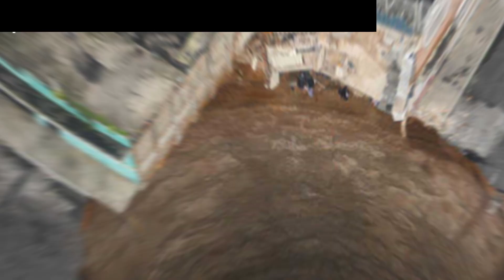10 Deepest Holes in The Earth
Explore the incredible depths of our planet with this captivating video showcasing the top 10 deepest holes on Earth. From natural wonders to man-made marvels, witness the sheer magnitude of these abysses that have captured human curiosity. Discover deep mines, boreholes, and sinkholes that delve into the Earth's crust, providing a fascinating glimpse into the secrets hidden beneath our feet. Join us on this virtual journey as we unveil these awe-inspiring depths and unravel the mysteries of our planet's profound recesses.

Embark on a mesmerizing journey into the Earth's depths with our captivating video, "10 Deepest Earth Holes." From awe-inspiring natural wonders to astonishing man-made feats, this exploration will leave you in awe. Delve into the realm of deep mines, mesmerizing boreholes, and breathtaking sinkholes as we unravel the mysteries concealed beneath the Earth's surface.

Witness the sheer magnitude of these incredible abysses that have fascinated explorers and scientists for centuries. Discover the ingenuity behind human endeavors to reach unfathomable depths, and marvel at the vastness of our planet's geological wonders.

With each step deeper into the Earth, we reveal hidden treasures, uncover geological phenomena, and unlock the secrets of our planet's past. Immerse yourself in the wonders of these profound recesses, as we delve into their history, significance, and the remarkable stories they hold.

Join us on this virtual expedition as we showcase the top 10 deepest holes on Earth, captivating viewers with breathtaking imagery and intriguing insights. Whether you're a geology enthusiast, an adventure seeker, or simply curious about the world around us, this video will transport you to the mesmerizing depths of our planet, leaving you with a newfound appreciation for its boundless wonders. Don't miss out on this unforgettable voyage into the unknown!